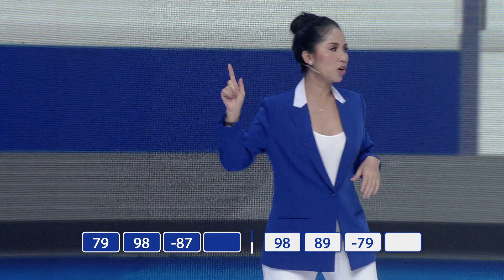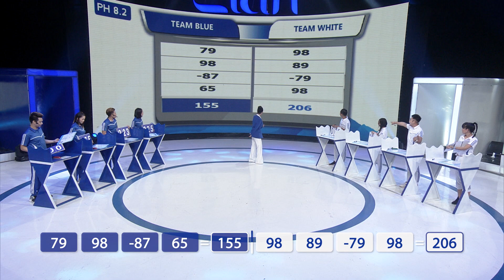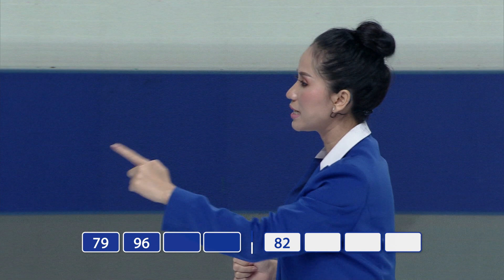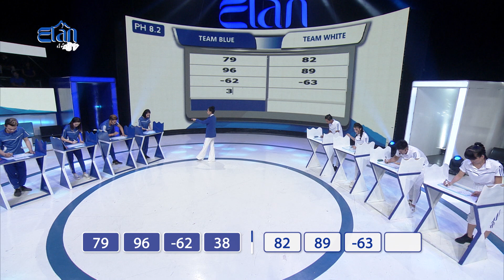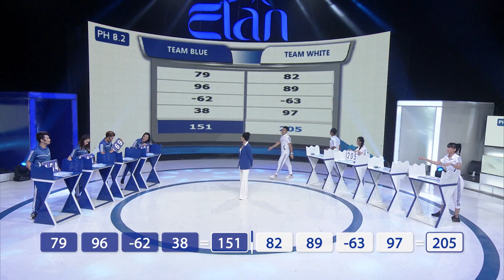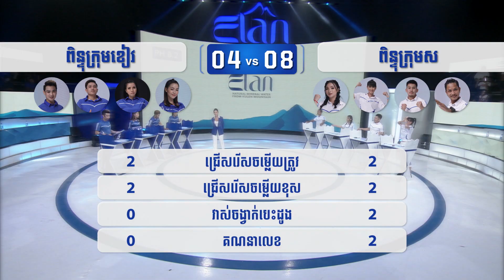ចម្លើយស្មើសូន្យ៣នាក់ ២៤៤ម្នាក់ តើមួយណាជាចម្លើយត្រូវណ៍រ?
វគ្គ០៤ ចម្លើយស្មើសូន្យ៣នាក់ ២៤៤ម្នាក់
- ការប្រកួតប្រជែងសុខភាព ចង្វាក់បេះដូង
- ការប្រកួតប្រជែងវាស់កម្រិតកាឡូរី និងការប្រកួតសមត្ថភាពខួរក្បាល
   ចង់ដឹងថាកម្មវិធីនេះ នៅក្នុងសប្ដាហ៍នេះ ចង់ដឹងថាតើទាំងពីរក្រុម មួយណាអាឆ្លងផុតវិញ្ញាសារវិញ្ញាសាចុងក្រោយយកឈ្នះរង្វាន់ធំ
   ជួបគ្នាជាមួយពួកគាត់នៅក្នុងសប្ដាហ៍នេះ ថ្ងៃសៅរ៍ ចាប់ពីម៉ោង 6:30នាទីល្ងាចតទៅ មាននៅ MYTV​